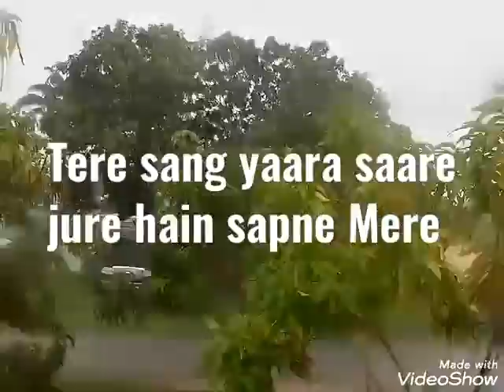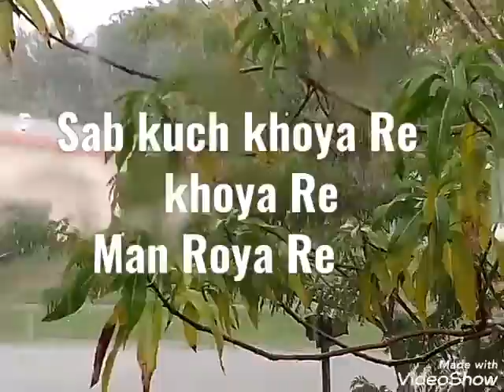|| Uraan song playing by flute bansoori ||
||A musical wind instrument consisting of a tubes or keys in which is directed as in the modern transverse flute or through a flue as in the recorder an organ start with flue pipes having a flue tone||